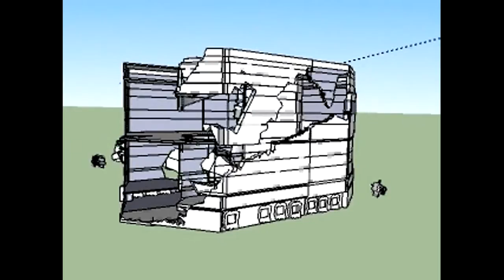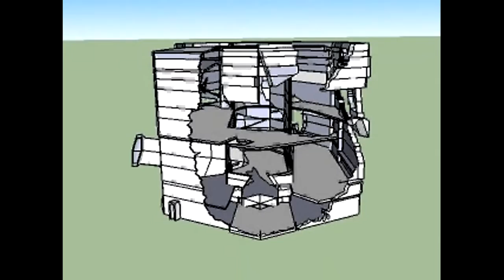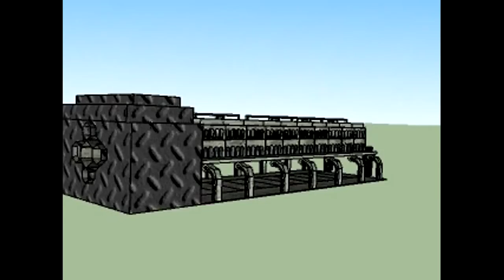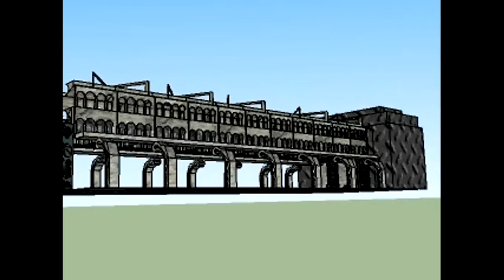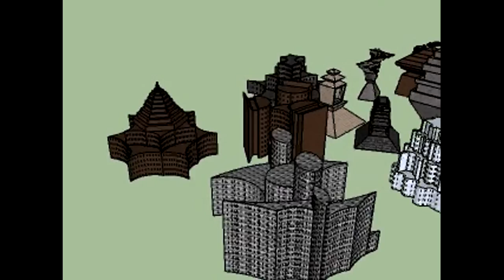heat map version of animations slideshow 9-15-2012